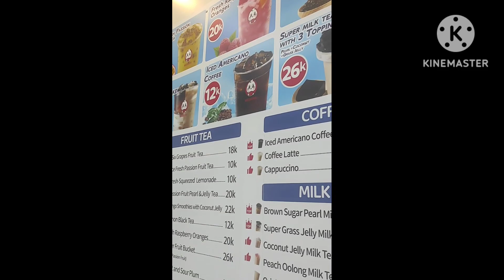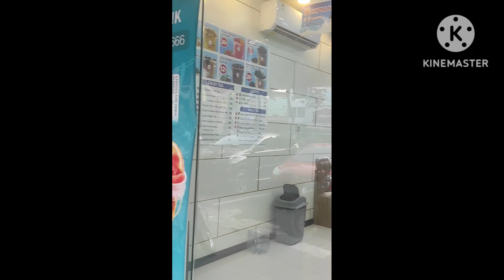menikmati hdp di umur 40. dulu aku kerja pagi-mlm skrg santai krn fisik sdh beda. tp tetap bersyukur